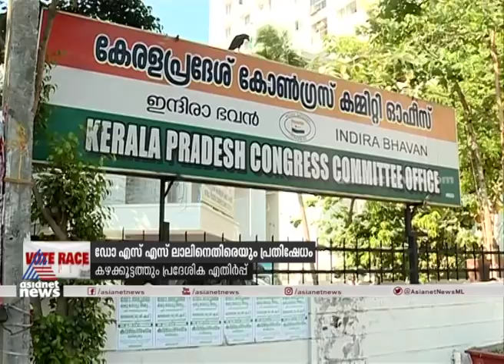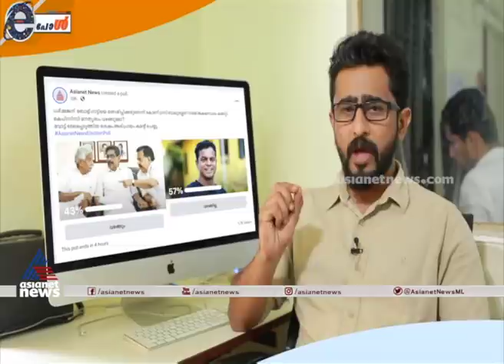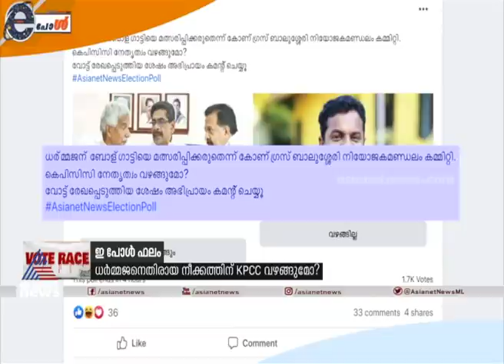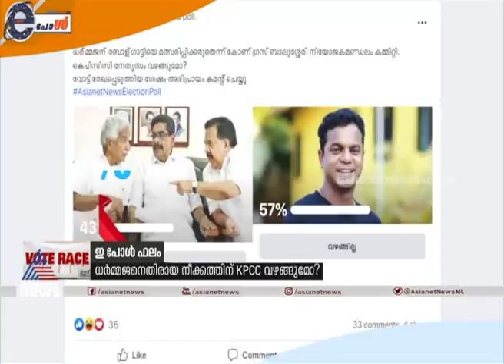Vote Race 5 March 2021 | Kerala Assembly election Special Bulletin